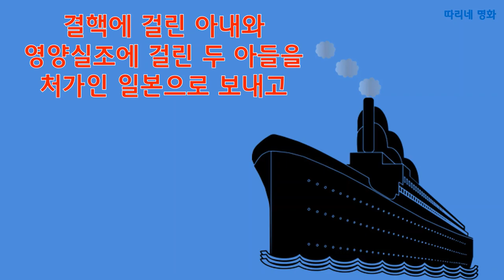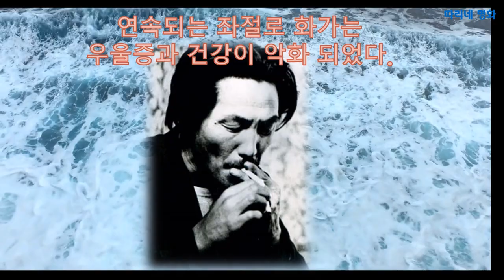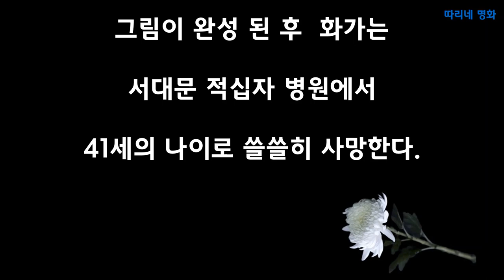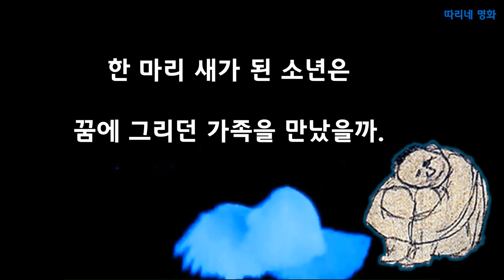이중섭 이중섭 돌아오지않는강 소년 황소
이중섭의 마지막 작품 '돌아오지 않는 강'은  가족을 만날 수 없는 절망감으로 그린 유작으로 이중섭의 자화상입니다. '섬집 아기' 노랫말 처럼 엄마를 기다리는 화가의 그리움을 음악과 함께 느끼시기 바랍니다.